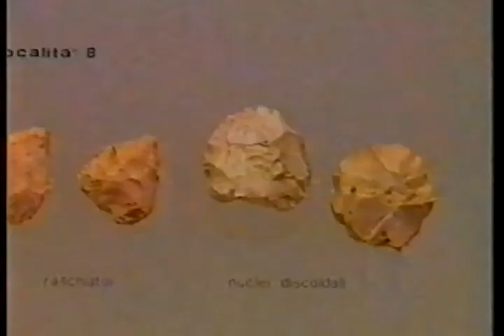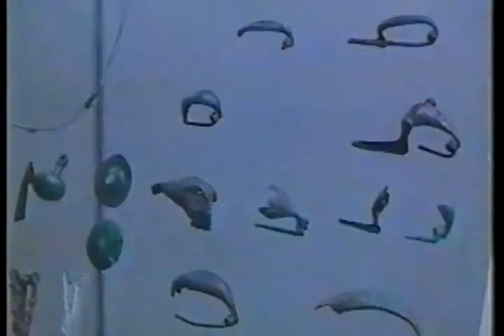Este. Un itinerario per il weekend - Provincia di Padova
A cura della Provincia di Padova, 1994